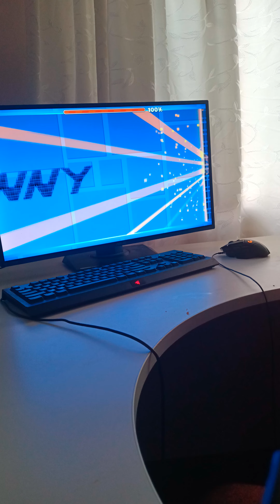sh#tty arctic lights